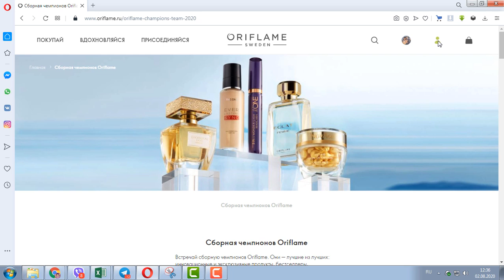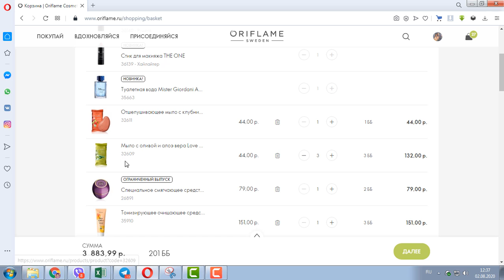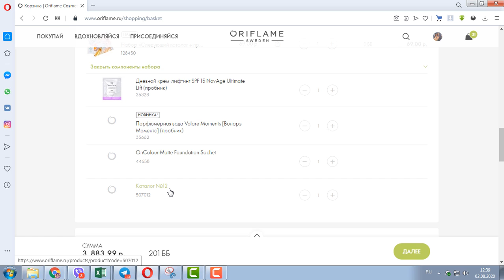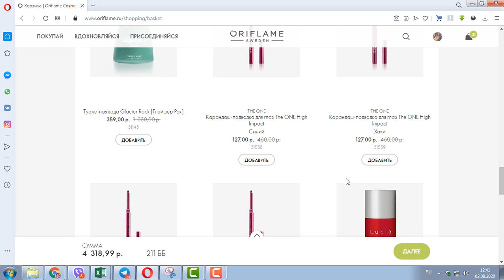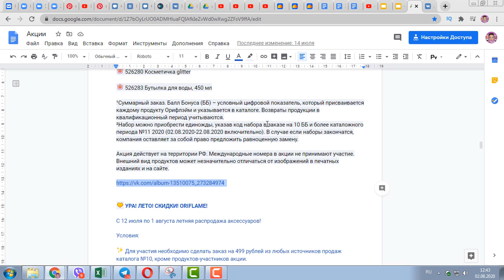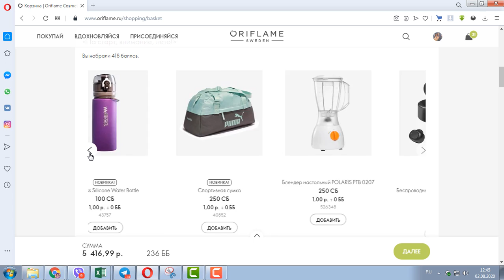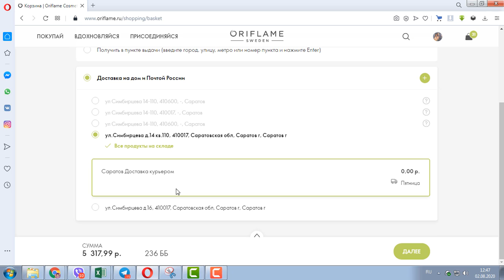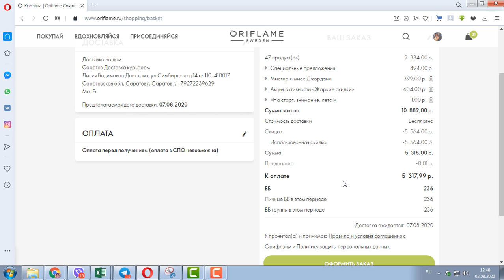ОФОРМЛЯЮ ЗАКАЗ Из Каталога Oriflame №11-2020